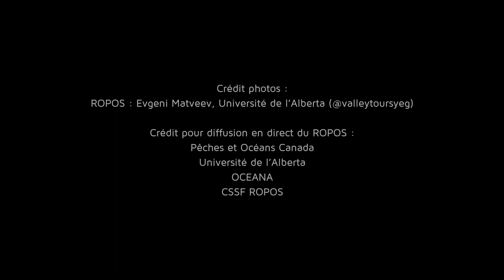Participer à une mission scientifique en mer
Observez comment nos scientifiques en mer travaillent jour et nuit pour recueillir les données scientifiques nécessaires à la prise de décisions éclairées sur la protection des écosystèmes aquatiques comme la zone de protection marine des récifs d’éponges siliceuses du détroit d’Hécate et du bassin de la Reine Charlotte.